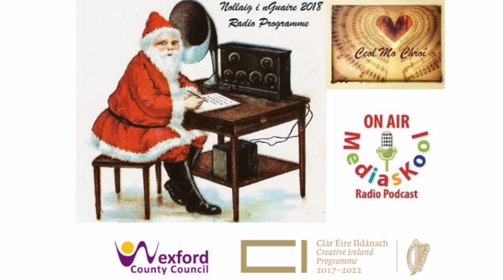Nollaig i nGuaire Radio Programme le Rachel Uí Fhaoláin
Nollaig i nGuaire Radio Programme 2018 le Rachel Uí Fhaoláin.  This is a community intergenerational project where young and old come together to share the story of Christmas through traditional song, music & poetry while promoting the Irish language.

Thanks to all the participants and to Wexford County Council & Creative Ireland for supporting this initiative. Nollaig Shona Daoibh 🎙️🎅❤️🎶